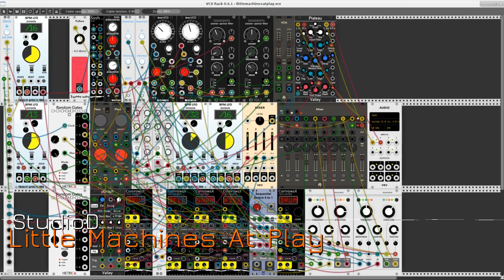Little Machines At Play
A fragment from another self-generative patch for VCV Rack. Rhythmically active, tonally chromatic, with lots of textural changes. Also lots of modules, all freely available for the awesome Rack. for details of this design.